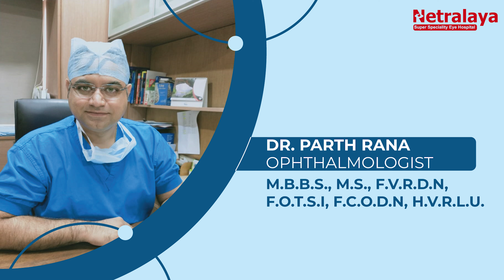LOST VISION REGAINED OF A 66 YEARS OLD MAN!!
Imagine being a 66 years old working man losing his eyesight and because of it also losing the job.

That’s what happened to Satish Manilal Bhatt bhai. He started having eye problems in 2016 and after visiting many hospitals, there was no improvement. Due to his vision loss, he lost his job and was broken from inside.
But he had hope!
Then he came to know about Netralaya eye hospital, Ahmedabad and met Dr. Parth Rana. His eye treatment started and vision was restored! He got his confidence and freedom back!

🌹Listen to his testimony in his words about Dr. Parth Rana and his team.

👉Get best eye treatment at Netralaya.
Address - 101/102, K D House, Parimal Garden Cross Road, Ellis Bridge, Ahmedabad.
Visiting Time - 10am - 7 pm, Mon to Sat